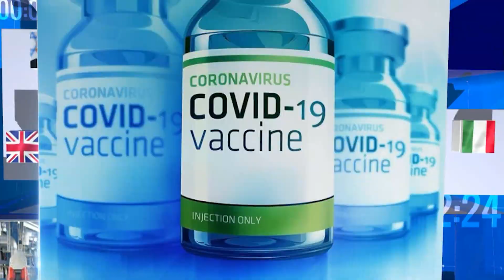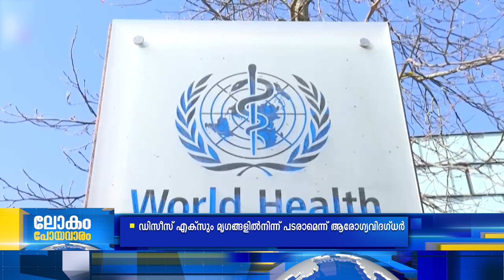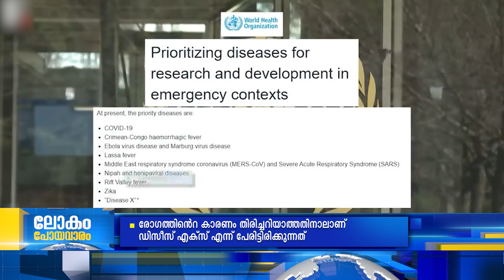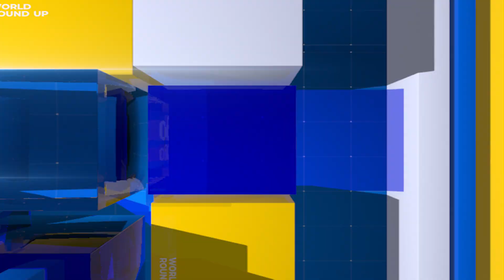ലോകം പോയ വാരം | 28-05-2023 | LOKAM POYA VARAM